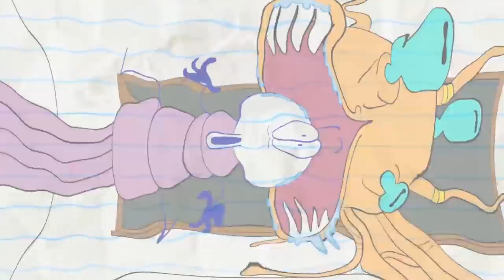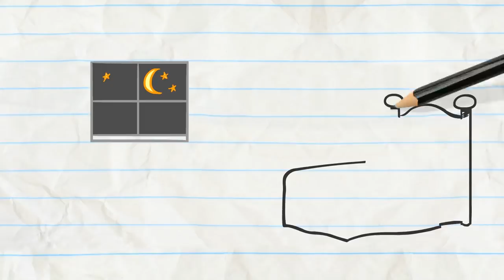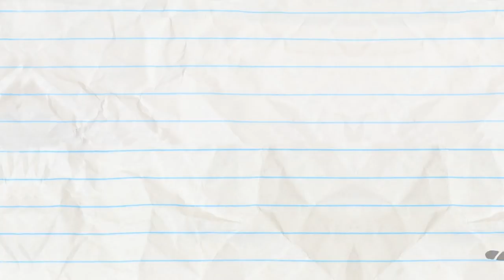Portrait In Spaz And More Pencilmation! | Animation | Cartoons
1:04 - KICKED IN THE CLASS

3:54 - MAGIC MIC

6:47 - I KNOW WHAT YOU DID LAST NUMBER

9:15 - ROMESICK

12:51 - CONFLICT OF INTERNET

15:13 - STARK RAVING DAD

18:32 - BEDTIME BLUES

20:59 - BUBBLE TROUBLE

23:04 - OUT OF SIGHT

25:13 - COWBOY MEETS WORLD

27:02 - HARRY POTTER AND THE CHAMBER OF SECRETS

Portrait In Spaz And More Pencilmation!

CREDITS FOR PORTRAIT IN SPAZ

Executive Producer, Story & Script - Ross Bollinger
Lead Animation - Hessam Javaheri
Animation Supervisor - Ehsan Ansari
Palette - Sara Sobhi
Directors - Matt Wilson & Alireza Sepehri Rad
Senior Producer - Scott Tinter
Production Manager - Tess Mendoza & Amirali Ashouri